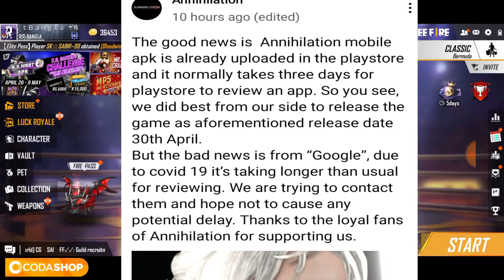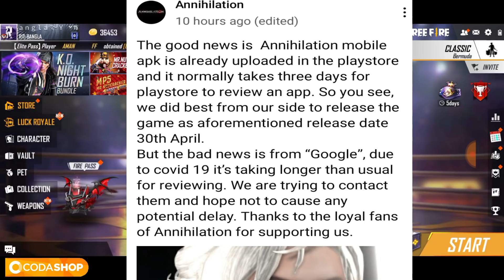Annihilation Game Play Store এ এসে গেছে | Download Annihilation Game From Play Store | Gameplay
তো বন্ধু
® RIT BANGLA ®

 1.Garena Free Fire Indonesia
2.Garena Free Fire Brazil
3.Garena Free Fire Brasil
4.Garena Free Fire India
5.Garena Free Fire Singapore
6. Garena free Fire pakistan
7.Garena Free Fire Thailand Garena Free Fire 2017 BROWSE GAME Gaming
BROWSE ALL GAMING Garena Free Fire 2017 BROWSE GAME Gaming BROWSE ALL GAMING